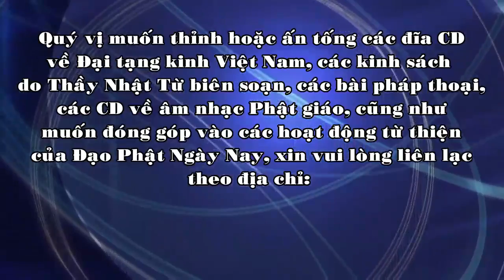Kinh Thủ Lăng Nghiêm 15 (2013) - Nguyên nhân khổ đau - THÍCH NHẬT TỪ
Thầy Nhật Từ giảng vào ngày 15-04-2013 tại Học viện Phật giáo Việt Nam tại TP. HCM.